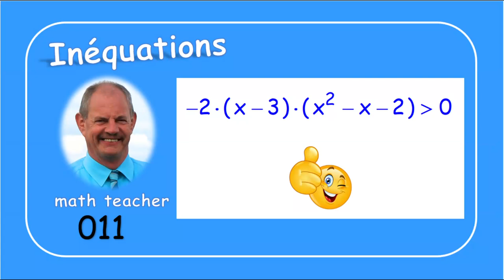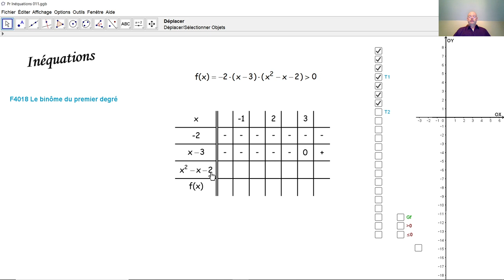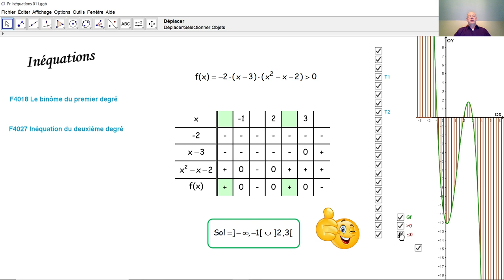Inéquations 011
Nous résolvons une inéquation à une inconnue au moyen d'un tableau de signes  et nous vérifions graphiquement l'ensemble solution.